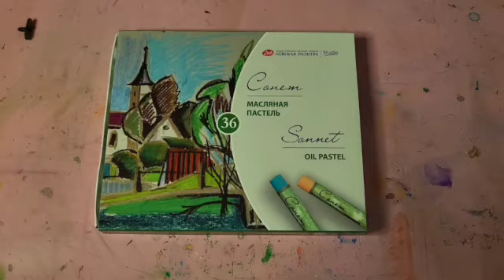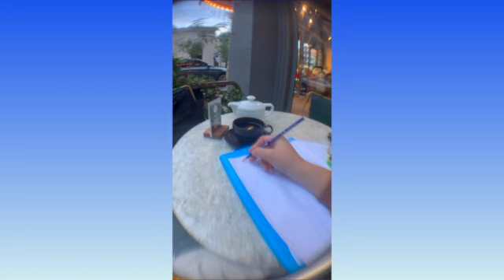PODCAST TADINDA - İstanbul'da Aldığım Sanat Malzemeleri, Çizgiromanım, Istanbul Modern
İstanbulda aldığım malzemeleri ve gezdiğim yerleri anlatıyorum.
Keyifli izlemeler :)
Tüm malzemeleri ' Güven Sanat ' mağazasından aldım.